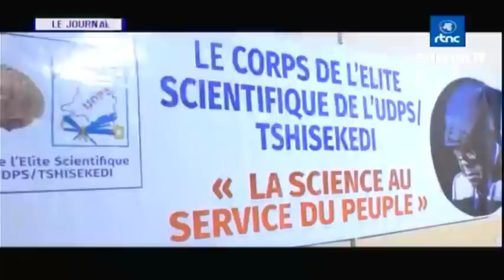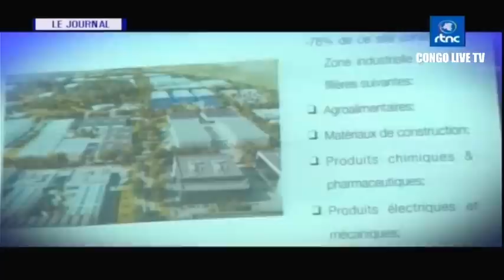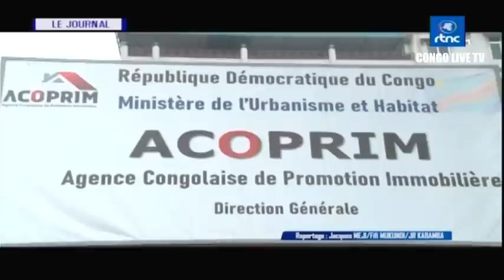🔴RDC : SUIVEZ LE GRAND JOURNAL DE CE DIMANCHE LE 03.09.2023 RTNC EDITION 13H30